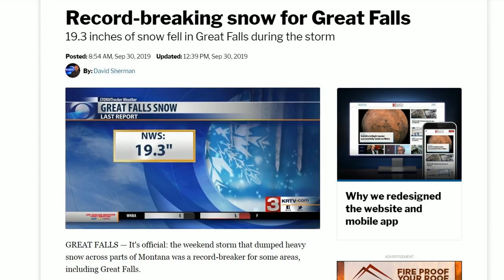September snow buries areas in and around Browning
It's official: the weekend storm that dumped heavy snow across parts of Montana was a record-breaker for some areas, including Great Falls.

The National Weather Service in Great Falls says that 19.3 inches of snow fell in Great Falls during the storm, marking the second-highest two-day snow total ever for any time of year.

In addition, the the 9.6 inches of snow Sunday set a new daily record for September 29th, and is the second-highest ever one-day September snow amount, falling just behind Saturday's 9.7 inches.

But the Great Falls snow totals pale in comparison to the amounts received in some other communities to the north and west. More than three feet of snow has fallen since Friday night in some areas, particularly along the Rocky Mountain Front and in several communities to the east, including Browning, East Glacier, and Heart Butte.